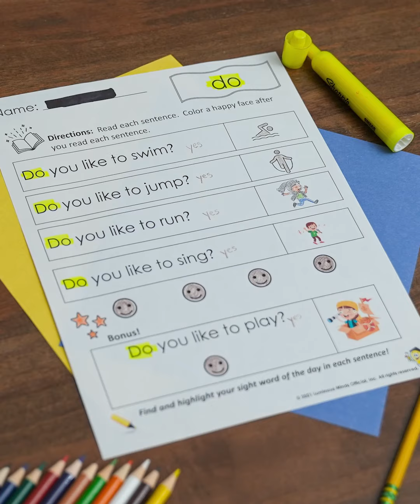Sunday Showcase | Let's Celebrate Teachers | Ms. Williams First Grade Class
Can you believe it?  It's Sunday already!  That means it's time for another 'Sunday Showcase!'  😁

We're kicking off the New Year right by celebrating not one, but 26 little learners in Ms. Williams' first grade class!👩‍🏫

Check out our video and be sure to send us your submission to be featured in one of our upcoming 'Sunday Showcase' premieres.  Happy teaching and happy learning!

- Your child/scholars name and grade level.
- A picture or video of their celebration piece.
- Brief description of what you are proud of / what they’ve been working on.